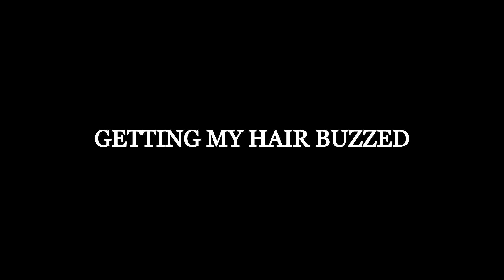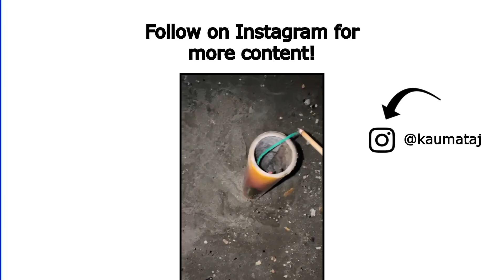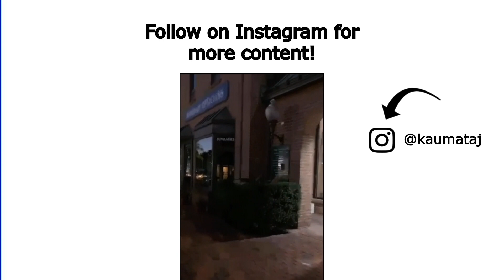You Know Where The B*tches At?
Ya boy got a new hairdo! I the showed ya'll the final product of what they did to me. I ended off the video at the mall asking people if they knew where all the baddies where at.